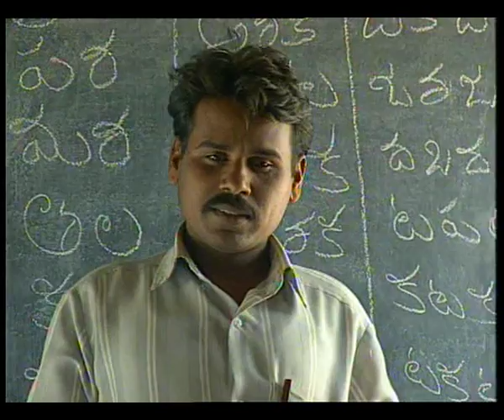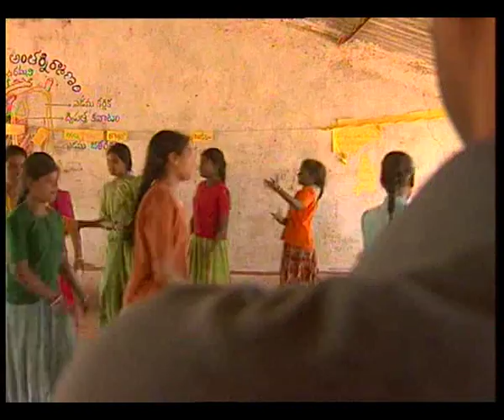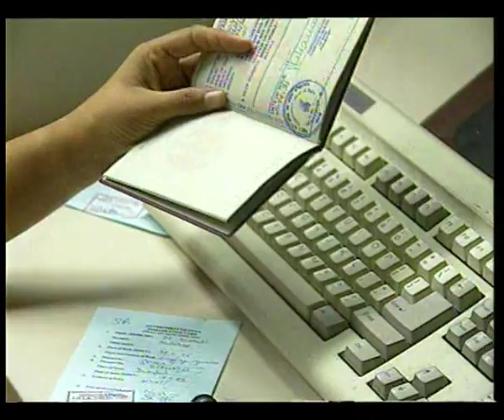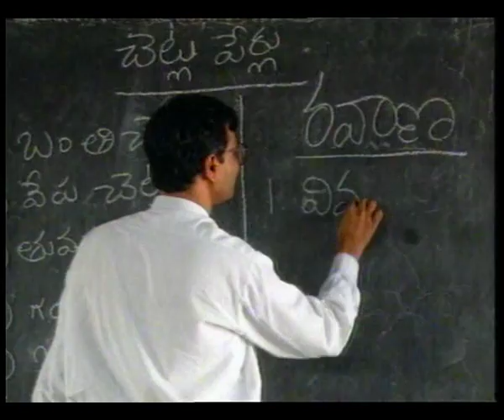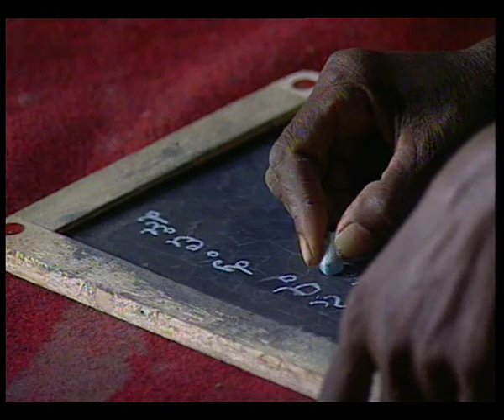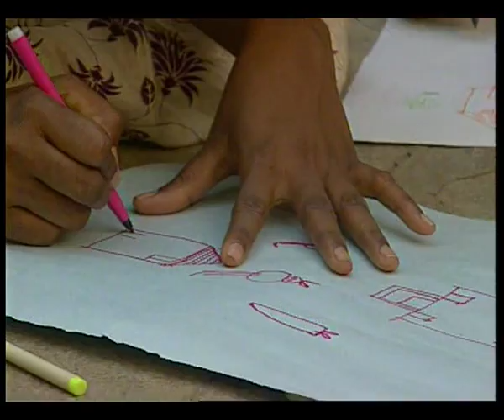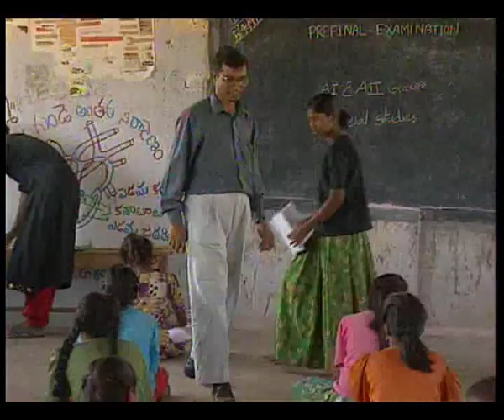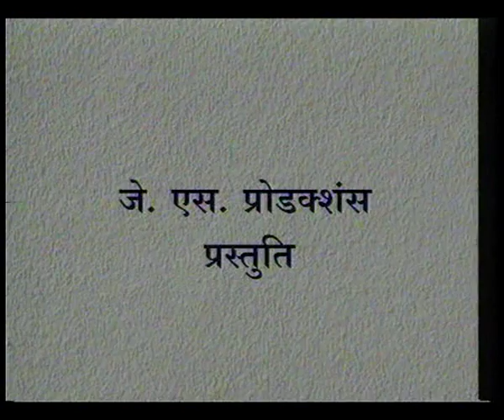AASHMA AUR BHI HAI EP 4